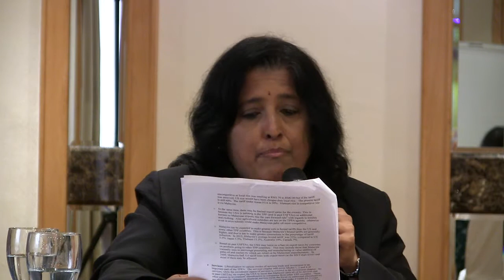Meena Raman of Consumer Association Penang and TWN, talks about ISDS in TPP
Meena Raman, a legal advisor to the Consumer Association of Penang, and co-director of Third World Network, talks about the Investor State Dispute Settlement (ISDS) provisions in the TPP, at an NGO press conference on December 8, 2013, in Singapore.